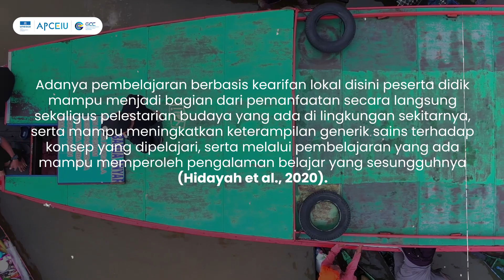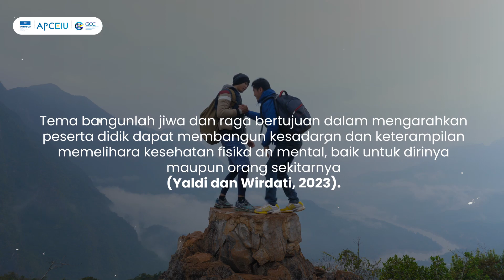Menginspirasi Aksi Positif Melalui Projek Profil Pelajar Pancasila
Bergabunglah dan menjadi bagian dari kami dengan mengikuti kursus Pendidikan Kewarganegaraan Global yang dapat diakses pada link dibawah ini

gcc.upi.edu

Marketplace:
Shopee: isolaedu.books
Tokopedia: ISOLAedu Books